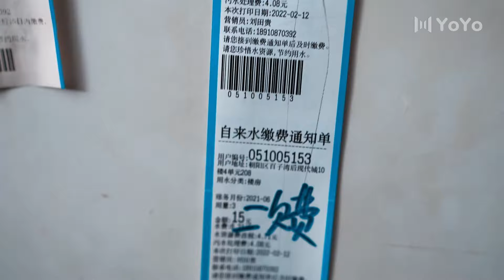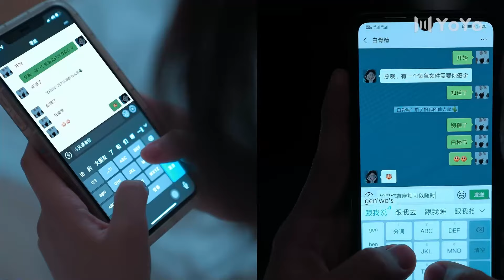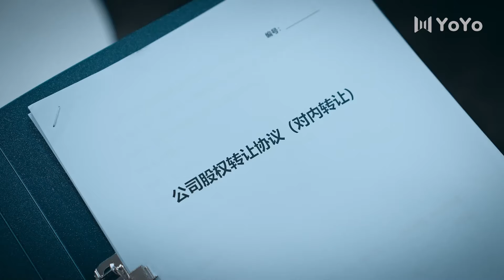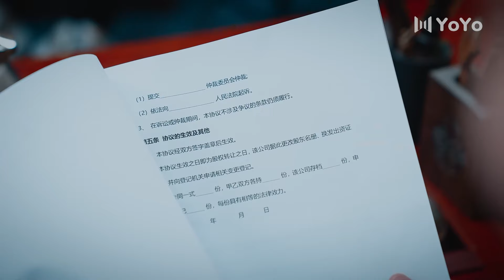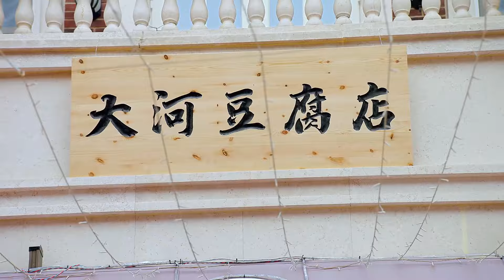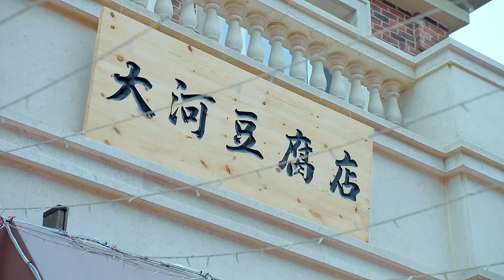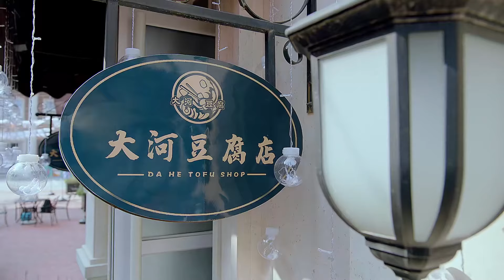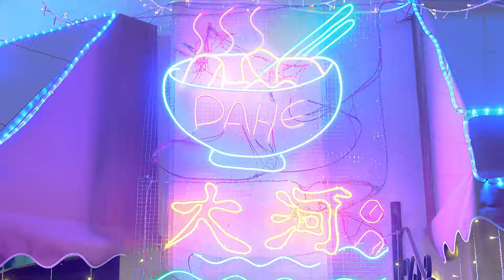💕【Full Movie Version】花花公子收心追求女秘書，不由自主爱上她！💕